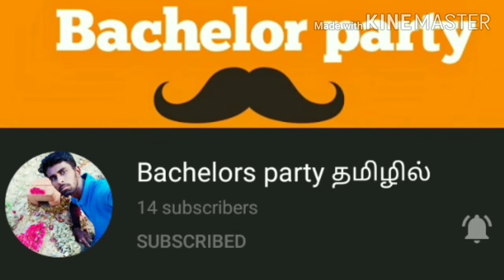Thatta payiru Karamani Puli Kulambu Recipe in Tamil தட்டைப் பயறு குழம்பு செய்வது எப்படி தமிழில் பார்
Thatta payiru Karamani Puli Kulambu Recipe in Tamil தட்டைப் பயறு குழம்பு செய்வது
 எப்படி தமிழில்

தக்காளி ரசம் link 👇 thakkali Rasam

ரவா பாயாசம் link 👇 Rava Payasam

Bachelor party channel Tamil தமிழில்
Marakkama oru 1 like

Thanks friends